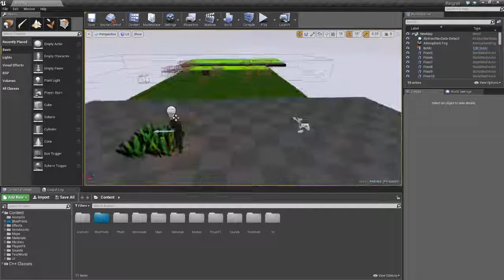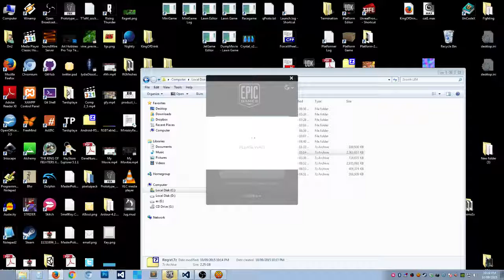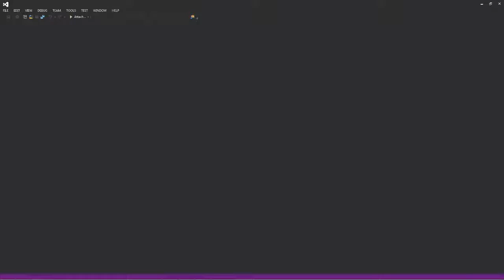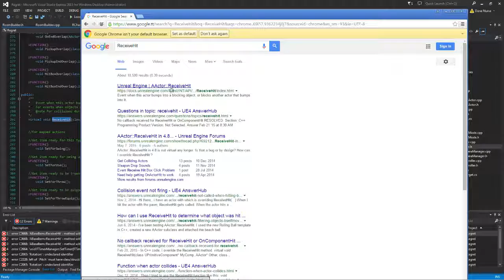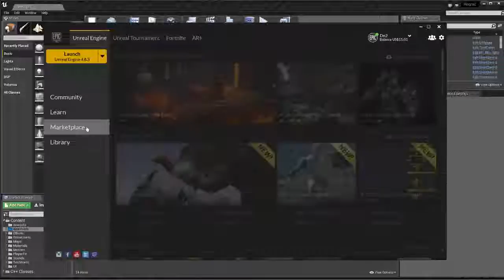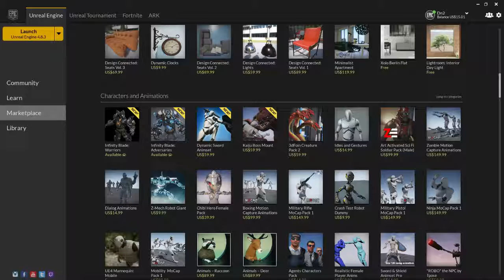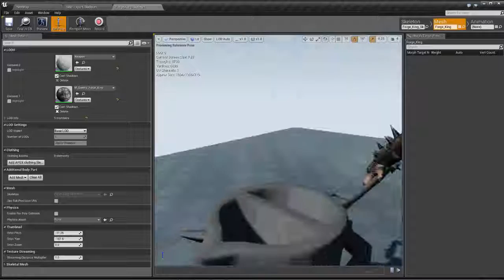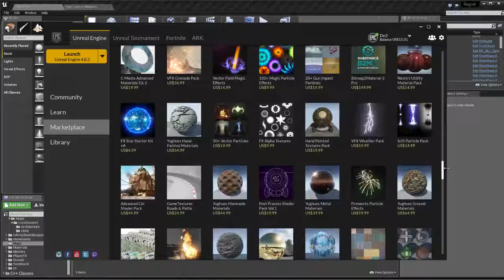GameDev - Test stream